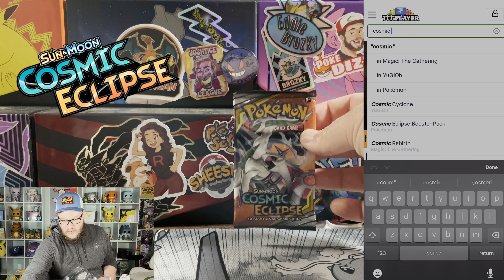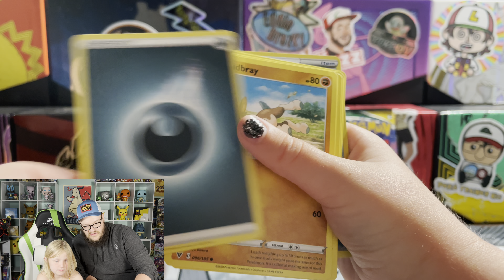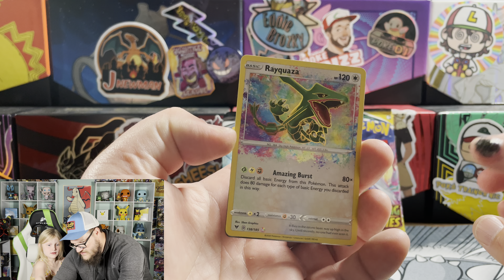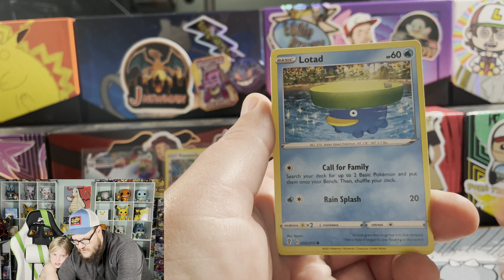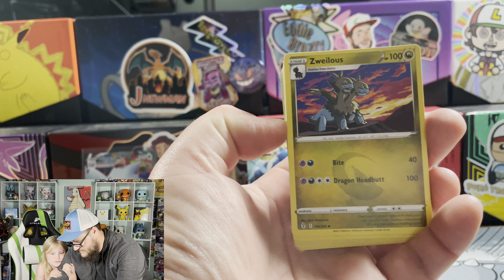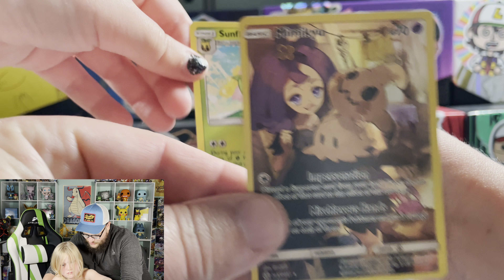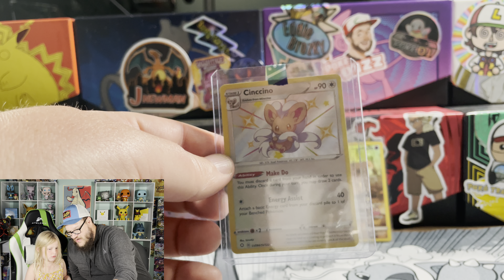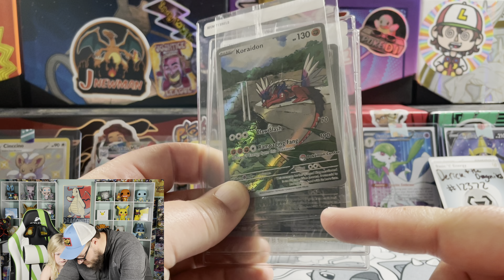Cosmic Eclipse & Evolving Skies Found at Target!! + Epic Mail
Welcome back to another Pokémon opening here at Derick and the Dragonites!

We have been on the lookout for some good deals since prices have gone up and we are excited to share this great deal we found at Target!!

This is probably the best deal on Pokémon cards that is out there right now! Getting 2 packs of Evolving Skies and a pack of Cosmic Eclipse for $17.99 is a steal!!

Also, a huge shoutout and thank you to our good friends at Max VMax Plays for the Epic mail!!